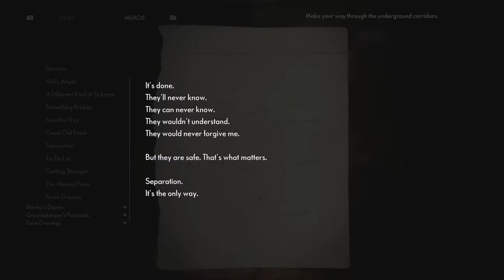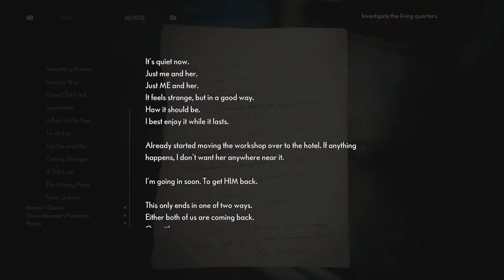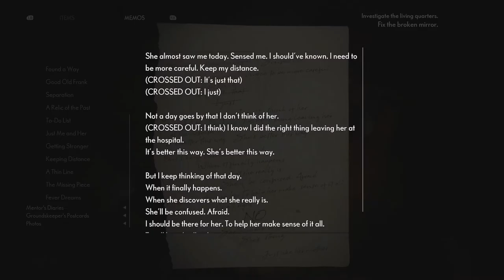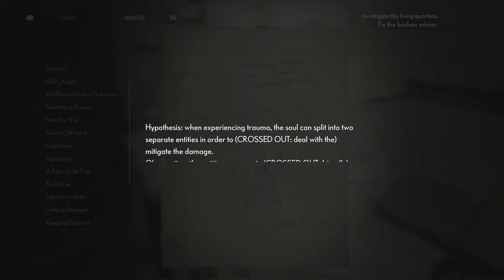CANT ALWAYS SAVE EVERYONE! | The Medium Lets Play (Part 9)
In this video, we will be completing the series on The Medium by experiencing a pretty intense ending.